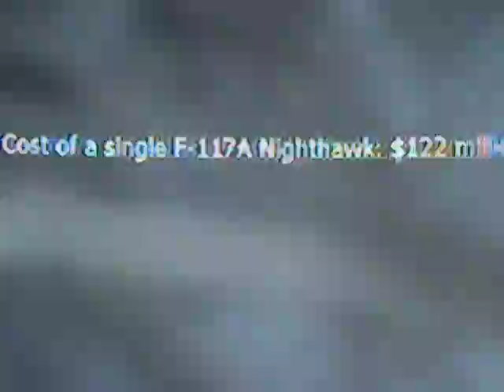Call of Duty 4 Gameplay(Part 2)